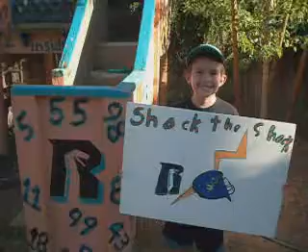Baby Rattler.mpg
Alex is the "Ultimate AZ Rattler fan"  He's started out announcing the Rattlers everywhere we went.  He knows them all by name and numbe and they ALL know him.  When they practice, he's practices and you better never tell him he's NOT a part of the team.